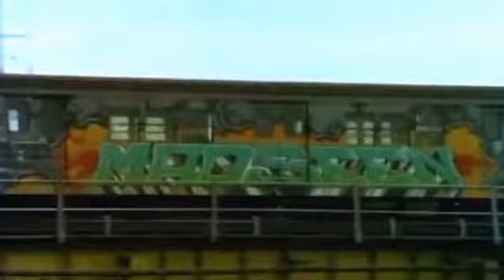The Bronx 1980's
Classic Old School